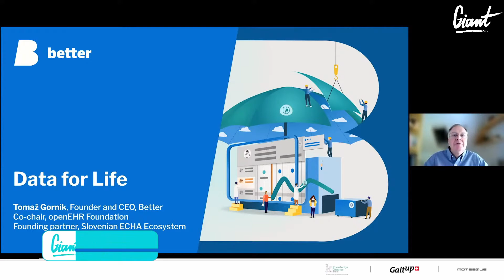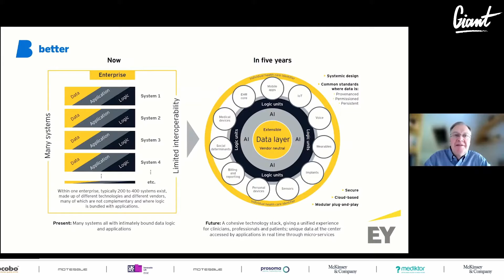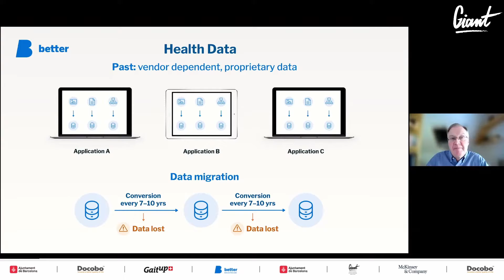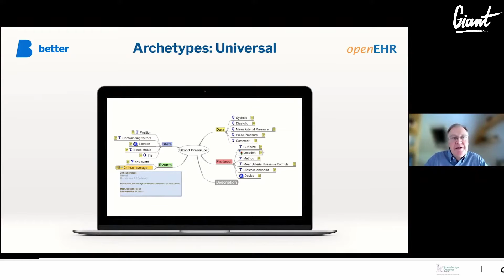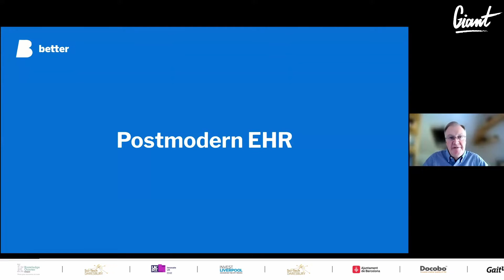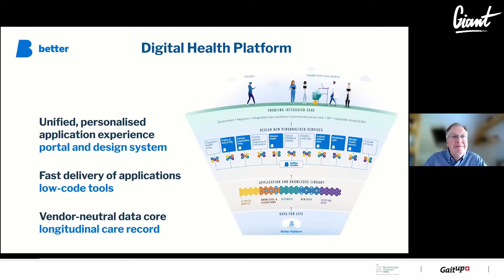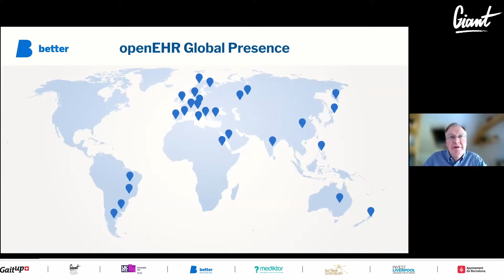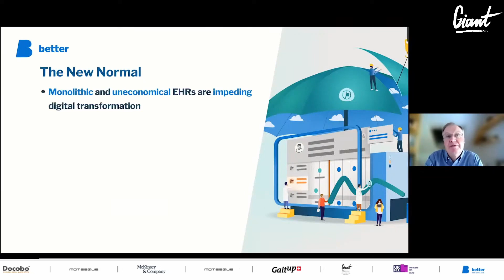European Health Tech Innovation Week- Stockholm Conference-Data for Life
Tomaž Gornik